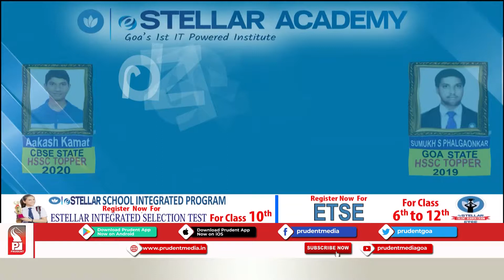MIXED RESPONSE FOR SPECIAL VACCINATION DRIVE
The state government today had called in for a special vaccination drive across 260 centers in Goa for 2 dose vaccination. State Immunization Officer Dr Rajendra Borkar said that around 2 lakh people are left to be vaccinated for second dose. Today 11,830 were vaccinated for second dose while 2406 took their first dose.